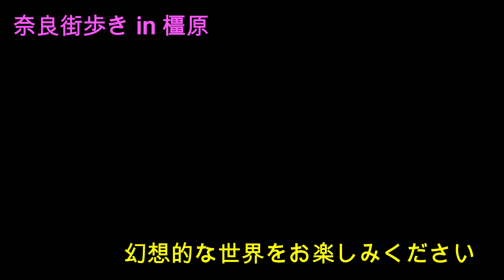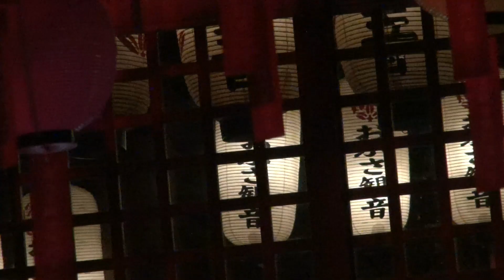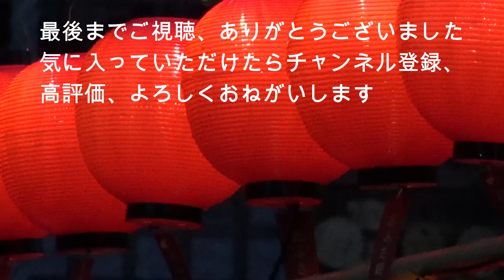奈良街歩き 242 おふさ観音 提灯まつり 夜のライトアップで幻想的！ in 橿原 Lantern Festival at Ofusakannon Temple in Kashihara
春の訪れが早い今年。三月下旬、おふさ観音を久々訪れました。昨年末からはじまった提灯まつり。暖かくなってきたので夜のライトアップにでかけてみようと仕事帰りに立ち寄ってみました。「提灯？ってどうなの」って最初思っておりましたが、いやいや。闇に浮かぶ赤い提灯が台湾の九份を彷彿させ、幻想的なが広がっておりました。夜の拝観は月に４度ほどとか。詳細はおふさ観音のHPでご確認ください。（５月までの予定らしいです）

＊令和３年の風鈴まつりの様子は奈良街歩き１４０でご覧いただけます。
＊令和２年の風鈴まつりの様子や風鈴まつりの歴史などは奈良街歩き２６でご覧いただけます。併せてご覧ください！

＊他にも料理や朗読、奈良の街歩き動画を配信しています。
＊背景の音楽は以下のサイトを利用しています。